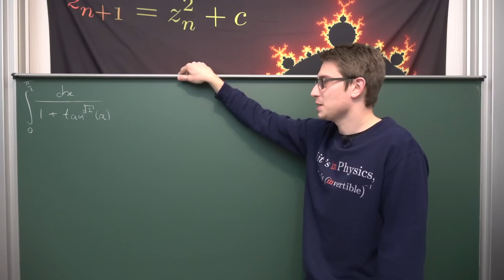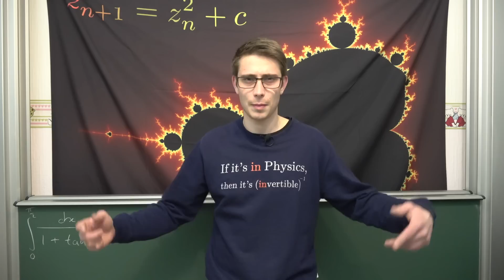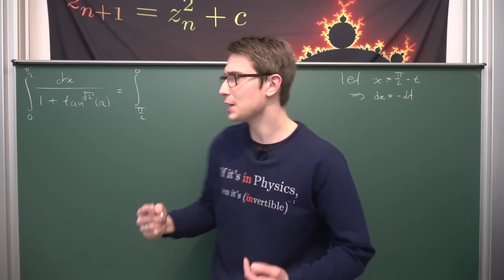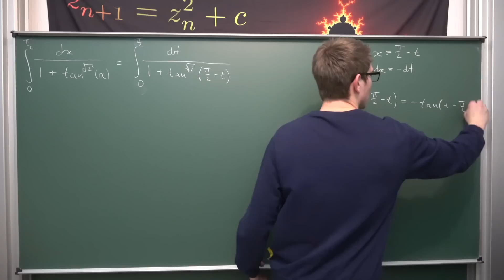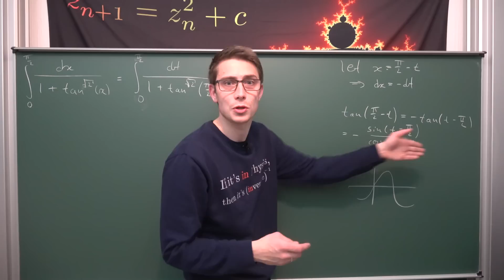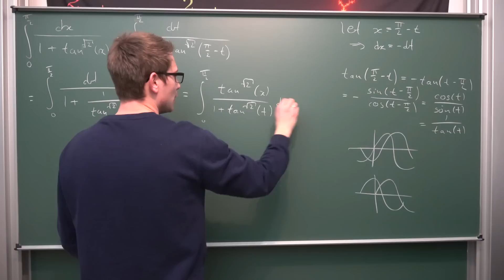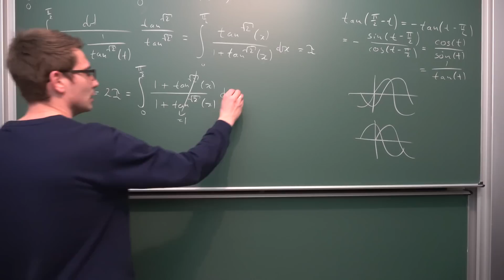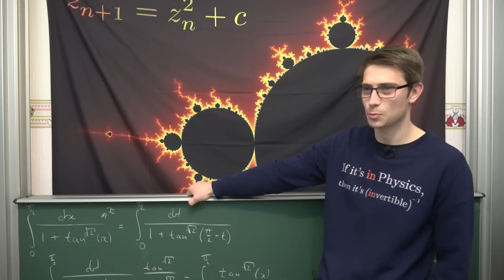The Legendary Putnam Integral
Install Raid for Free ✅ Mobile and PC and get a special starter pack 💥Available only for the next 30 days 💥

Today we evaluate the integral of 1/(1+tan^sqrt(2)(x)) from 0 to pi/2. It's quite the old Putnam question, but so damn satisfying to solve through it! :D Enjoy! =)

Wanna send me some stuff? lel:

06731 Bitterfeld-Wolfen
Saxony-Anhalt
Germany